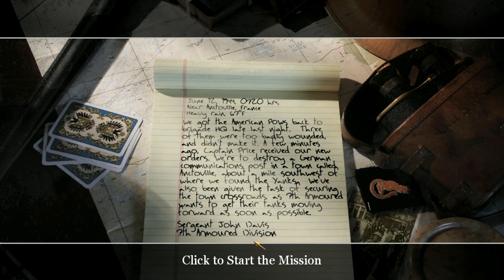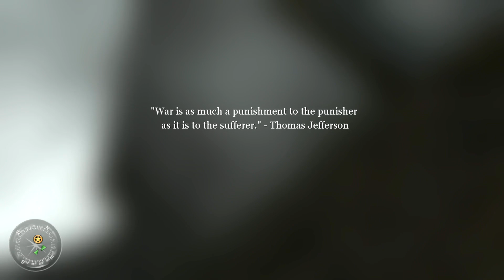Call Of Duty 2 - British Campaign (Veteran) Part 10 - 60 FPS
Youtube decrease the quality of our video content since we're a small channel. If you like what you see, please support me for more quality content. Watching from mobile devices result better quality.